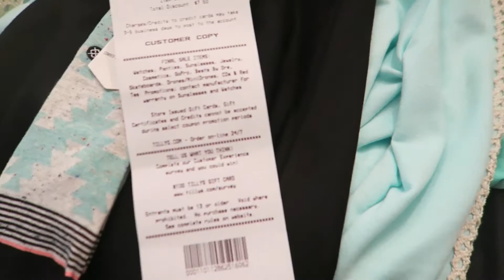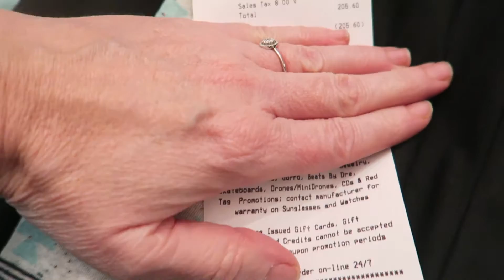$200 Tilly's Haul | Luvin Our Life